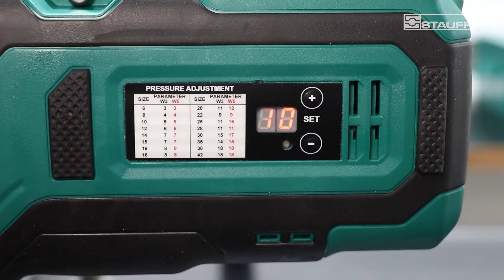STAUFF Hand-Held Portable Cutting Ring Assembly Machine with Manual Pressure Setting (Edition 2024)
Hand-Held Portable Cutting Ring Assembly Machine with Manual Pressure Setting (Type SPR-PRC-H-E-Set, STAUFF Material No. 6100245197), Set incl. Heavy-Duty Trolley Transport Case, 2 Rechargeable Batteries (Lithium-Ion 18V), Battery Quick Charging Unit, Clips, Shoulder Strap and Assembly Oil without Cutting Ring Assembly Studs FI-MVK (order separately), Cutting Ring Assembly from 6L to 42L and 6S to 38S